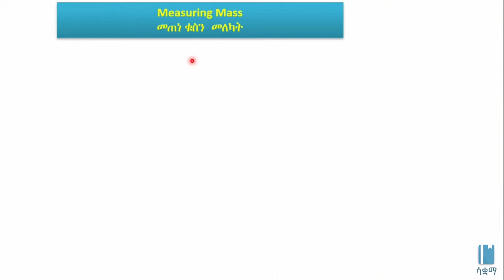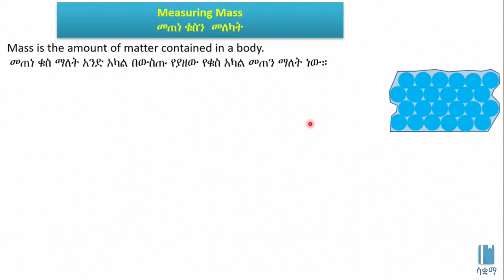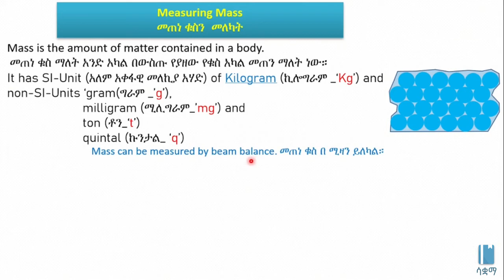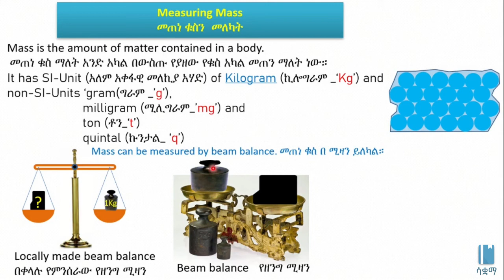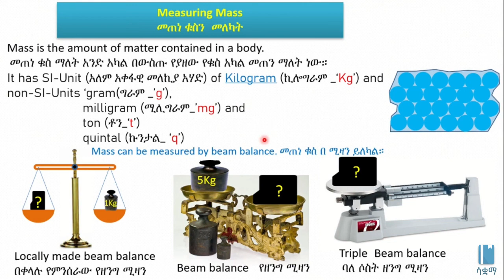Measuring Mass | መጠነ ቁስን መለካት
This video explains Measuring Mass in Amharic.The main topics discussed include SI and Non SI units of Mass and How to measure Mass using some Measuring Instruments.

ይህ ቪዲዮ ስለ መጠነ ቁስ በአማርኛ ቋንቋ ግንዛቤ የሚሰጥ ነው ፣ የተብራሩት ዋና ዋና ርዕሶች ዓለም አቀፋዊ እና ዓለም አቀፋዊ ያልሆኑ የመጠነ ቁስ መለኪያዎች እና አንዳንድ መሳርያዎችን በመጠቀም መጠነ ቁስን እንዴት እንደምንለካ ናቸው፡፡ ፡